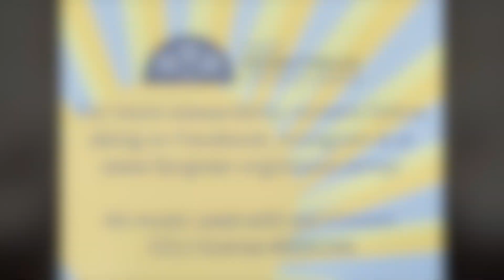Grateful Living Faithful Giving: Worship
Greer First Presbyterian Church
Music from this video is used with permission. CCLI license #998386.